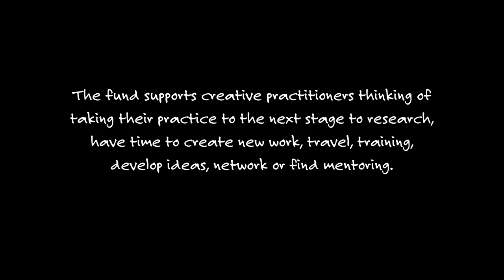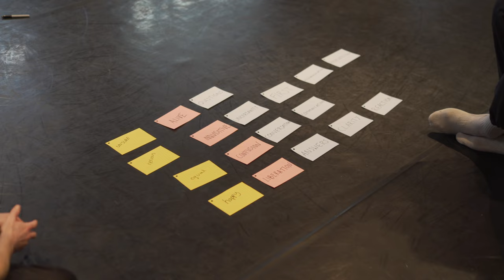Lindon Barr | DYCP Documentary | The People and The Process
The People and The Process
Developing Your Creative Practice

Choreographer - Lindon Barr
Dance Artists - Chris Nyx & Cassie Rogers
Emerging Artist - Mercy Osborne
Lighting Designer - Andrew Exeter
Mentor - Kenrick ‘H2O’ Sandy
Filmmaker & Photographer - James Essery
Filmed at Sadler’s Wells, London & DanceEast, Ipswich